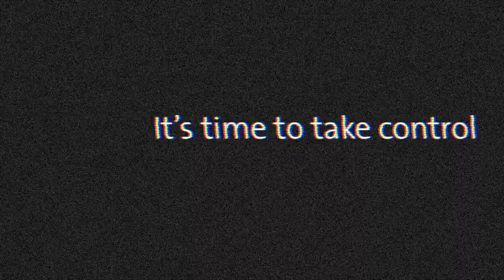CyberGhost5 trailer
The all new CyberGhost5 is almost here.